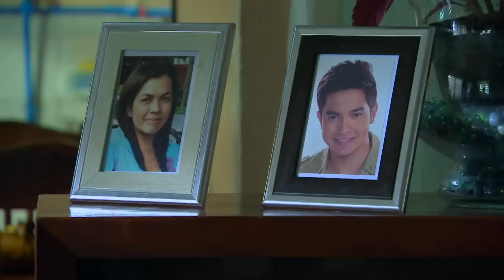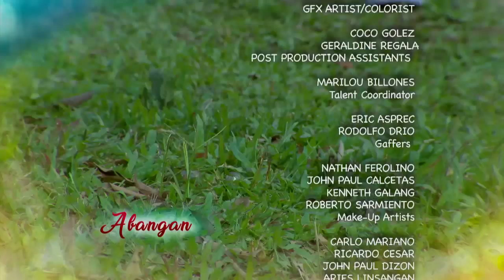Destined To Be Yours: Full Episode 6 (with English subtitles)